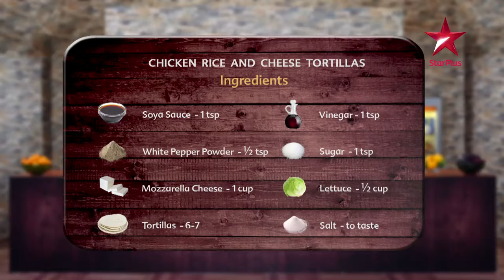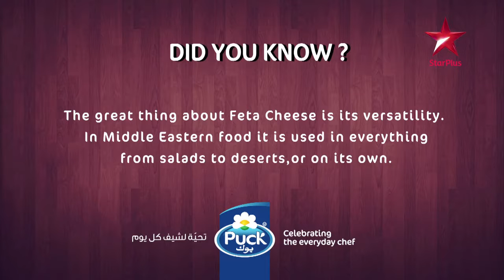The Good Food Guide - Season 1 Episode 2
On The Good Food Guide, we have perfect recipes for a wholesome family meal, Chef Shazia Khan cooks up delicious 3 course meal that you can enjoy with .